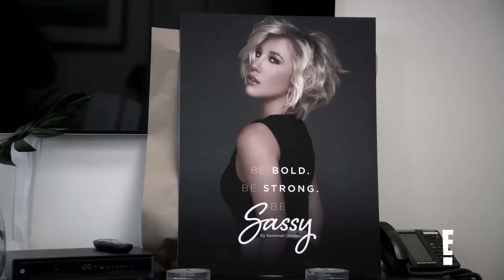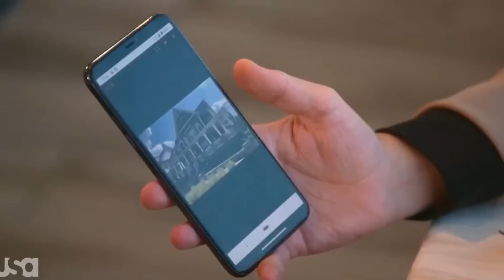A Stalker Of The Chrisleys Finally Caught And You Won’t Believe Who That Is!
Chrisley Knows Best Spinoff Growing up Chrisley, featuring Savannah and Chase, debuted on April 2, 2019, as if one television series wasn't enough. The Chrisley siblings are followed as they relocate to Los Angeles in order to try to "make it" in Hollywood. Elliott Kennedy, Chase's friend, stands out among the show's many intriguing characters three seasons later.
But why are fans having mixed feelings about this particular person? And who is he?
Keep watching the video with us until the very end.

Hey everyone, welcome back to topish.